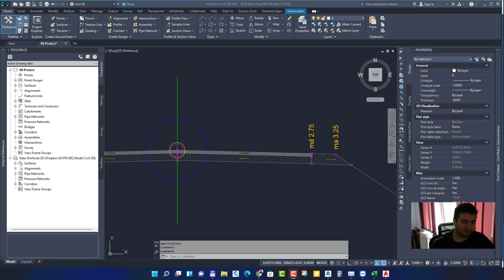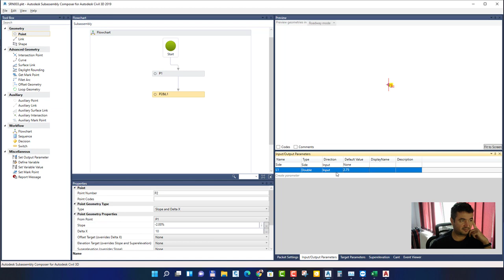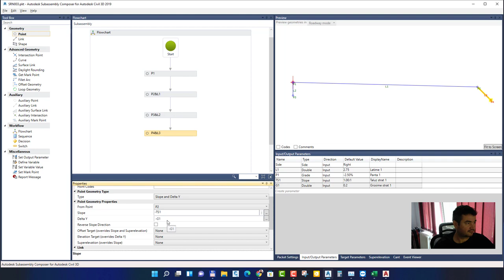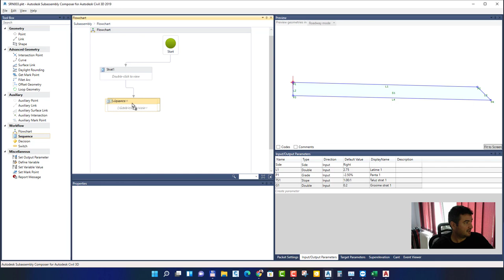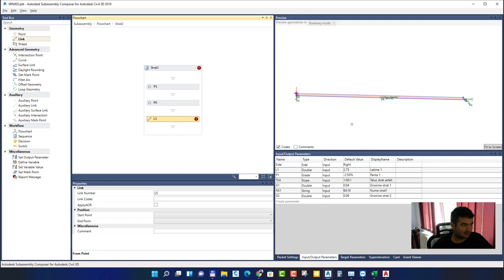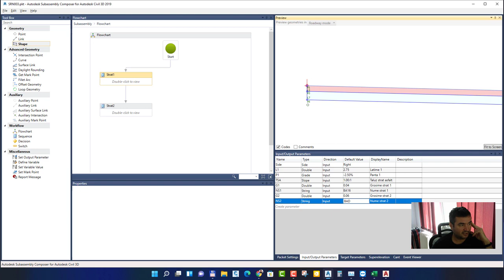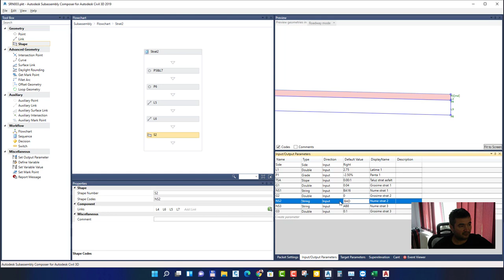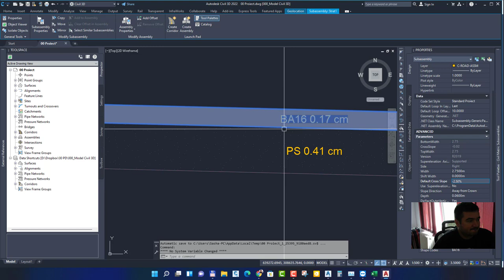Subansambly Composer - Partea 1 - Straturi Asfaltice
Realizare structura rutiera in subansambly composer pentru civil 3d

SSD: SSD Samsung 980 PRO 1TB PCI Express 4.0 x4 M.2 2280

subansemblycomposer Autor: Secrier Alexandru